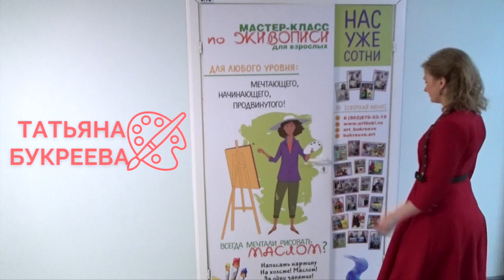Белые Пионы. Фрагменты мастер класса Татьяны Букреевой.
Актуальное акционное предложение!
Акции и выгодные предложения:
Если у вас есть желание и возможность внести свой вклад на развитие канала и запись будущих видео, вы можете сделать это любым из способов:
Получатель Букреева Т.Н.  (С пометкой "дар")